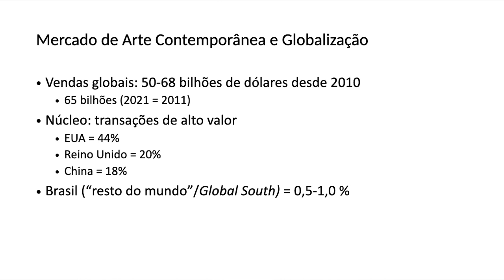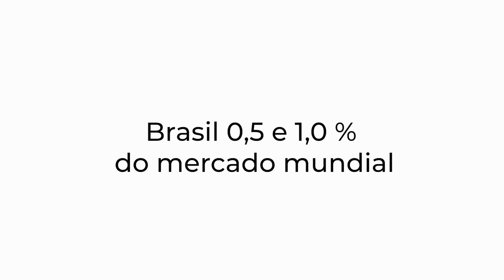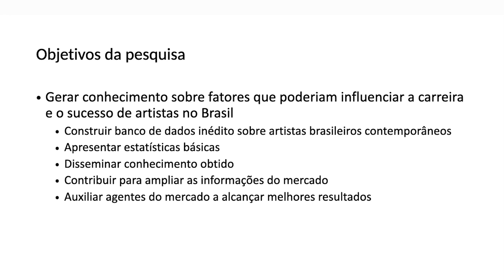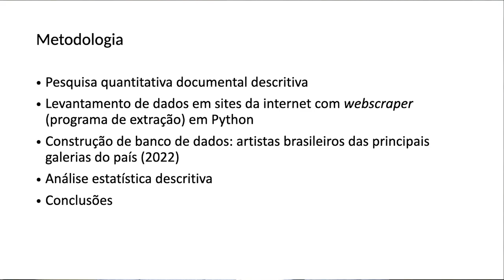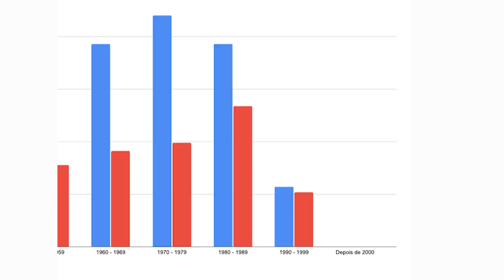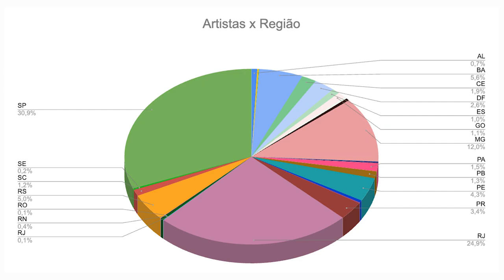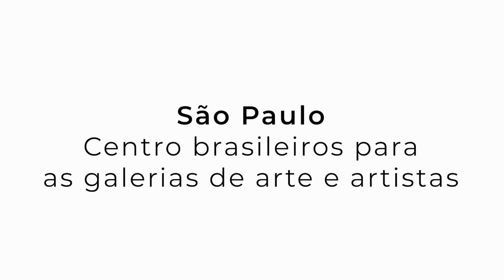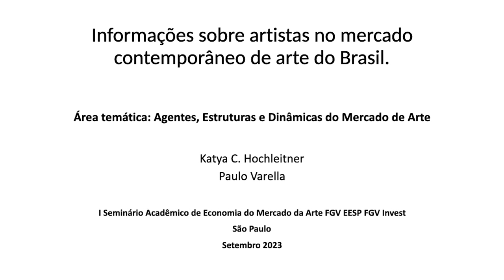Apresentação para o seminario de Arte e economia da FGV